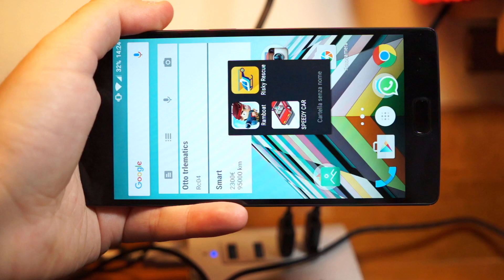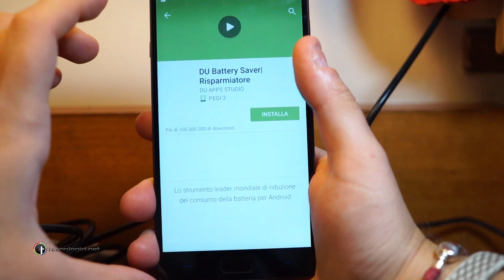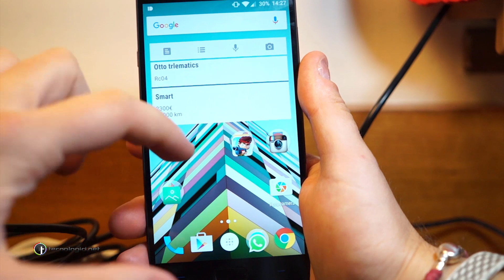I Migliori Giochi per Android - Settembre 2015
Si, lo sappiamo: siamo ad Ottobre, ma slittiamo un po' per offrirvi qualche piccola novità e ovviamente non mancherà l'edizione ottobrina della rubrica! ;)

I giochi per questo mese sono:
- Ramboat
- Speedy Car
- Risky Rescue

Vi aspettiamo numerosi al nostro sito e sui nostri social!